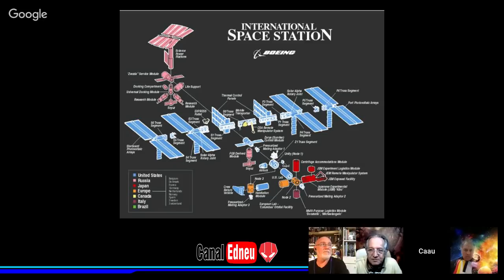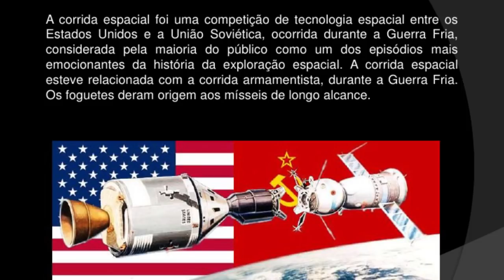História Secreta CRIAÇÃO DA FROTA ESPACIAL PT 07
Parte 07/10 - Donald Trump ordenou a criação de uma Força Espacial ao Departamento de Defesa e ao Pentágono para   estabelecer uma sexta Força Espacial no campo das Forças Armadas”. - Disse Trump: -  “Nosso destino além da Terra não é apenas uma questão de identidade nacional, mas uma questão de segurança nacional”. - “O espaço é um domínio de guerra, assim como a terra, o ar e o mar”, disse Trump à plateia.